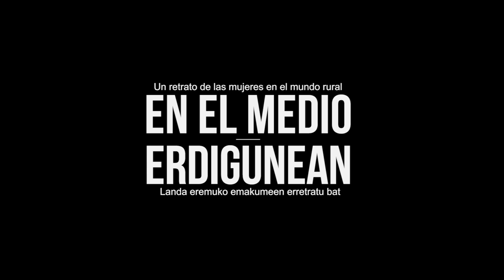En el Medio / Erdigunean